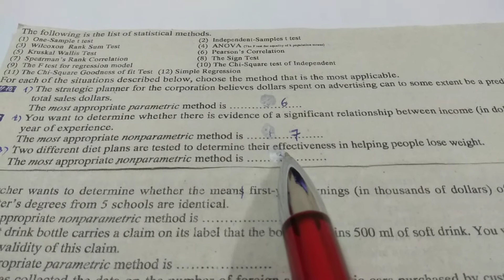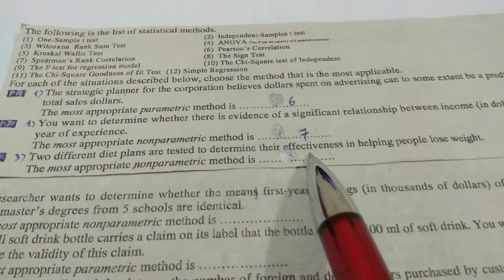Test Selection 1.3